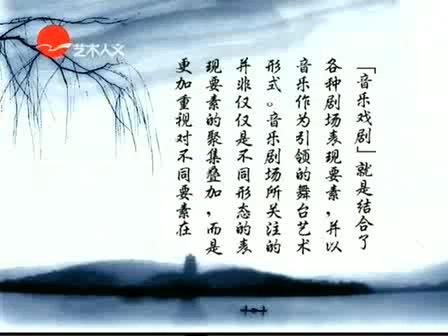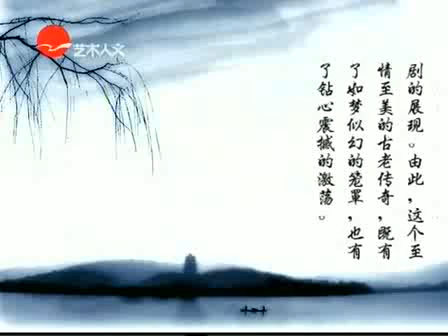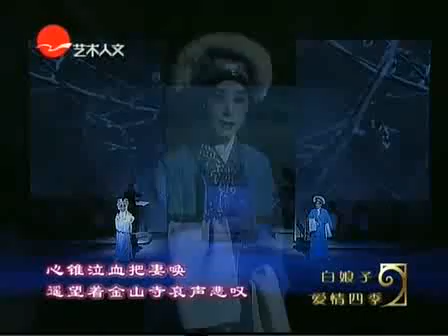Pekin Opera Symphony 京剧交响乐 《白娘子 - 爱情四季》1 史依弘 金喜全